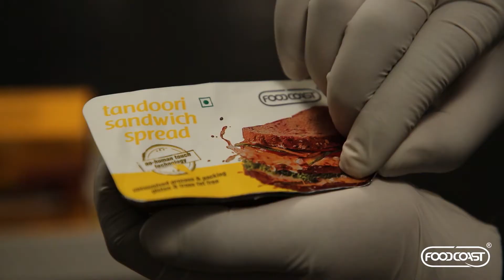HOW TO MAKE DELICIOUS TANDOORI MOMOS WITH FOODCOAST TANDOORI SANDWICH SPREAD|SPICY MOMOS|TASTY MOMOS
How to make “Delicious Tandoori Momos”, at Home WITH FOODCOAST TANDOORI SANDWICH SPREAD|SPICY MOMOS|FRIED MOMOS

Foodcoast assures you “Health with Hygiene” through its unique range of products made by “No Human Touch Technology”.
Does the idea of fiery, spiced-up Tandoori momos make you go weak at the knees?
Then try this deliciously amazing Foodcoast recipe of Tandoori Momos - a fusion of the most delicious Indian-style dumplings filled with veggies, paneer, ginger et all and authentic North-Indian flavour, brought alive by our own popular Foodcoast Tandoori Sandwich Spread.
Experience the cathartic joy of folding dumplings into little parcels of delight & enjoy the weekend with a cup of chai, a good movie and a plate full of these delightful Tandoori Momos!

                              𝗧𝗔𝗡𝗗𝗢𝗢𝗥𝗜 𝗠𝗢𝗠𝗢𝗦
𝑷𝑹𝑬𝑷𝑨𝑹𝑨𝑻𝑰𝑶𝑵 𝑻𝑰𝑴𝑬 𝑪𝑶𝑶𝑲𝑰𝑵𝑮 𝑻𝑰𝑴𝑬  𝑺𝑬𝑹𝑽𝑬𝑺
15 MIN                                      10 MIN                   4-5
                               𝗧𝗔𝗡𝗗𝗢𝗢𝗥𝗜 𝗠𝗢𝗠𝗢𝗦
𝑺𝑹.𝑵𝑶 𝑰𝒏𝒈𝒓𝒆𝒅𝒊𝒆𝒏𝒕𝒔 𝑸𝒖𝒂𝒏𝒕𝒊𝒕𝒚
                     𝑻𝑨𝑵𝑫𝑶𝑶𝑹𝑰 𝑴𝑶𝑴𝑶𝑺 𝑫𝑶𝑼𝑮𝑯
1          Refined flour            2 Cups
2             Salt                            ½ tsp
3              Water                    ¼ cup
4              Oil                            2 tbsp
                  𝑻𝑨𝑵𝑫𝑶𝑶𝑹𝑰 𝑴𝑶𝑴𝑶𝑺 𝑭𝑰𝑳𝑳𝑰𝑵𝑮
6      Cabbage (chopped)      ½ cup
7     Onions  (chopped)             ½ cup
8     Carrots  (grated)             ½ cup
9     Salt                                  to taste
10      Capsicum                  ½ cup
11      Paneer                          ½ cup
12         Salt to taste                  to taste
13        Black pepper powder    a pinch
14    Red chilly powder            1 tsp
15      Amchur powder            1 tsp
16   Green chillies                  1 tbsp
17     Ginger garlic paste            1 tbsp
18     Fresh mint                    1 tbsp
19   Fresh coriander                   1 tbsp
20       Oil                                    for frying
               𝑻𝑨𝑵𝑫𝑶𝑶𝑹𝑰 𝑴𝑶𝑴𝑶𝑺 𝑴𝑨𝑹𝑰𝑵𝑨𝑻𝑰𝑶𝑵
21       Mustard oil                                      1 tbsp
22    FOOD COAST TANDOORI MAYO     1 DIP CUP
23      Red chilli powder                               1 tbsp
24      Degi mirchi                                         1 tbsp
25      Garam masala                                1 tsp
26      Jeera powder (cumin powder)       1 tsp
27      Kasuri methi                                        1 tsp
28     Aamchur powder                                1 tsp
29    Turmeric powder                                 ½ tsp
𝑻𝑨𝑵𝑫𝑶𝑶𝑹𝑰 𝑴𝑶𝑴𝑶𝑺 𝑮𝑹𝑰𝑳𝑳𝑰𝑵𝑮 𝑴𝑶𝑴𝑶𝑺
30     Bamboo skewers                                4 no
31     Capsicum (diced)                               2 no
32      Onions (diced)                                      2 no
33         BUTTER                                     1  tsp
𝑷𝑹𝑬𝑷𝑨𝑹𝑨𝑻𝑰𝑶𝑵 –
𝑭𝑶𝑹 𝑴𝑨𝑲𝑰𝑵𝑮 𝑴𝑶𝑴𝑶𝑺                                                                                                                                                                                                   1. In a mixing bowl add refined flour, salt to taste and water as required to knead semi- stiff dough.
2. Cover it with a damp cloth or cling wrap and rest it for 15-20 minutes.
3. Knead once again and set aside.
4. In a muslin cloth add and mix the cabbage, onions, carrots and salt, squeeze to remove the excess moisture.
5. In a mixing bowl add the squeezed veggies, paneer, salt, black pepper powder, red chilly powder, amchur powder, green chillies, ginger garlic paste, freshly chopped mint leaves and coriander leaves. Mix well.
6. Flatten the dough balls and roll into a thin chapati. Cut into 3-inch circles using a cookie cutter or a lid. You can also roll the momo wrappers individually.
7. Place a spoonful of filling mixture in the centre.
8. Shape the momos by pinching it from one side and continue in circular motion (refer video for a clear understanding).
9. Deep fry the momos on medium flame until the outer layer is light brown.
FOR MARINATION
10. In a mixing bowl add all the ingredients and Foodcoast Tandoori Sandwich Spread. Mix well & then add half cooked or fried momos, mix with light hand and coat well with the marinade.
FOR GRILLING MOMOS                                                                                                                                                          11. Skew the capsicum momos and onions in the bamboo skewers.
12. Char grill on direct flame to get charred texture. You can also heat oil in a grilling pan and cook the momos on each side until golden brown.
14. Top with few onion rings, melted butter, Chaat masala and fresh cream.
15. Serve hot with green chutney or any chutney of your TANDOORI MOMOS